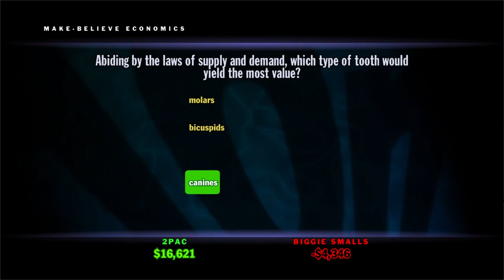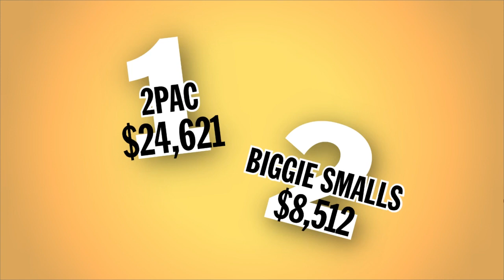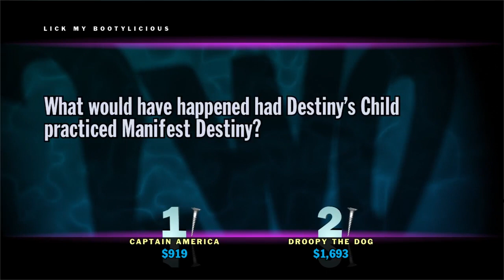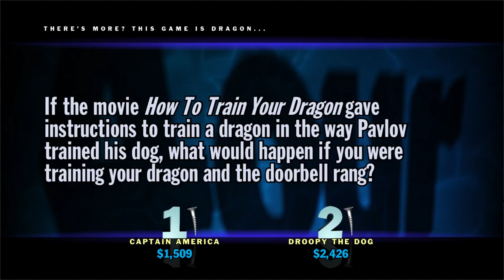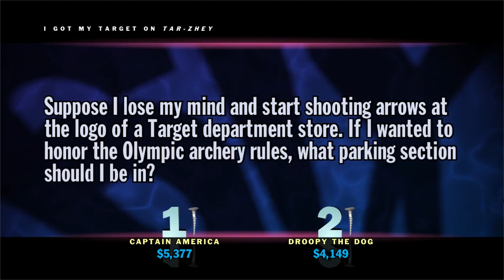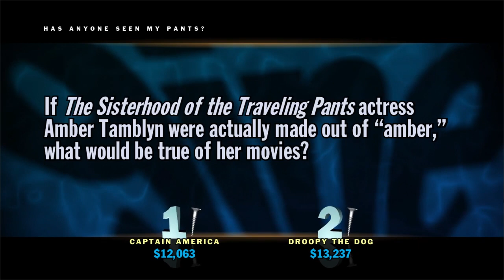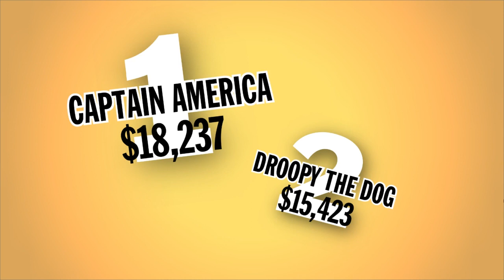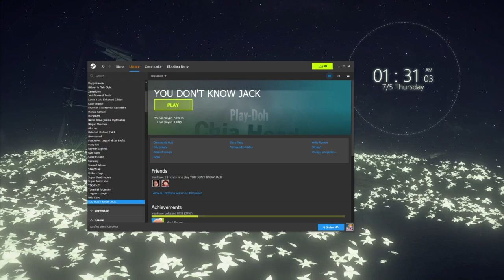I am not daigo [07/04/18] [P14]